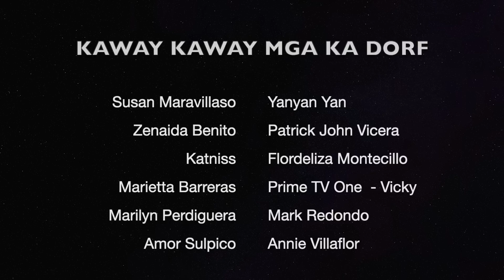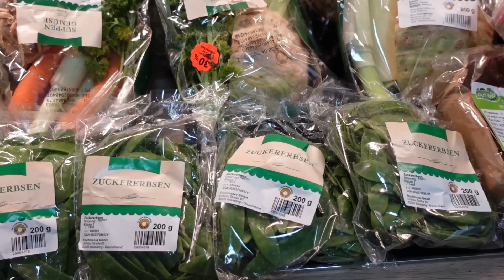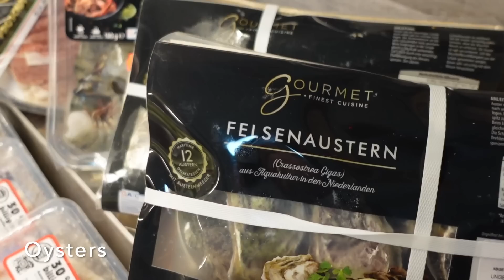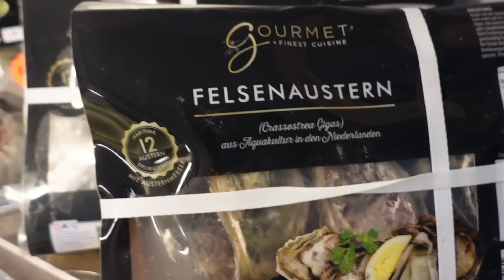Dumpster Diving (Germany) : NAKATUTUWANG NAKAIINIS ANG MGA LAMAN NG BIN